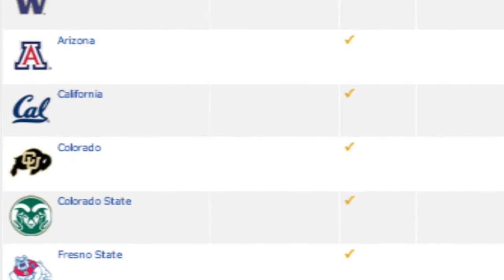Southern California football prospect sets his sights on becoming a Sun Devil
If you don't think 4,000 yards rushing and over 60 touchdowns is a lot, then you're too good for even the Alabama's of college football, but Demario Richard decided Tempe home for football. The Palmdale High School graduate chose ASU over a few Pac 12 schools, and he wants to head back to Southern California for some roses. Cronkite Sports reporter Ryan Foote has the story.